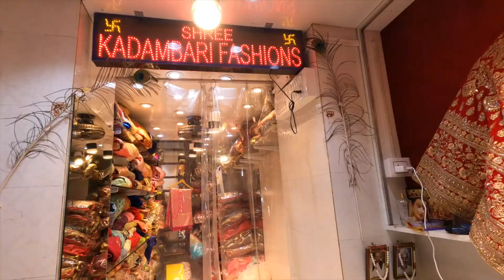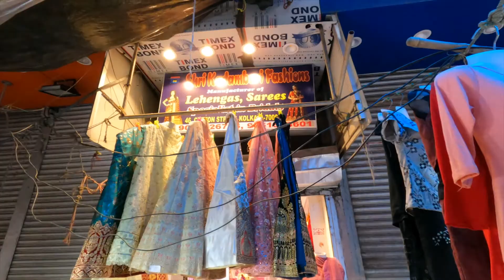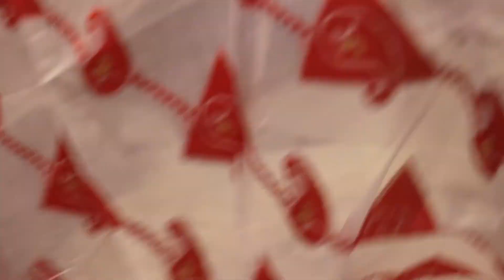Wedding Saree & Gown collection Barabazar | বিয়ের জন্য কেনাকাটা শুরু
Shri Kadambari fashion
46, cotton Street
Kolkata -700007
Near Satyanarayana ac market